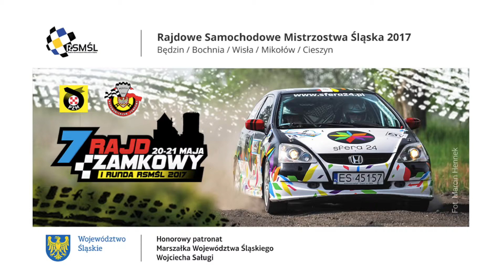Kamil Bolek: po OS 2 Rajdu Zamkowego 2017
Wypowiedź Kamila Bolka - lidera klasy gość 2WD po pierwszej pętli Rajdu Zamkowego 2017